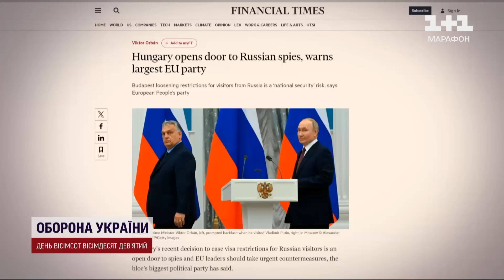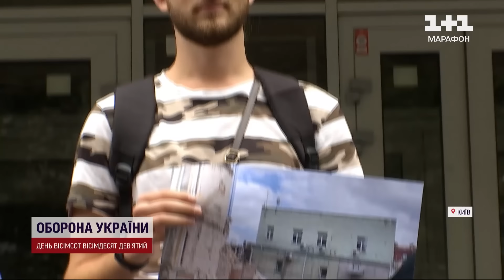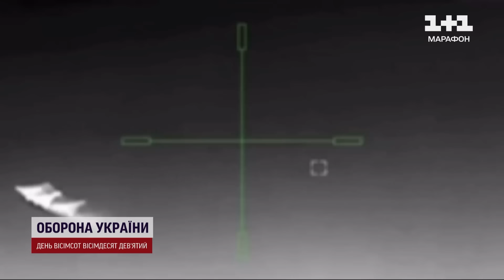Новини ТСН 07:00 31 липня. Масована атака "Шахедами"! На Київщині - рекордна повітряна тривога!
Новини України та світу станом на 07:00, 31 липня 2024 року, в огляді ТСН спеціально для глядачів YouTube:
00:00 - Привітання
00:07 - Масована атака
00:59 - Ворожі обстріли
01:48 - Відбудова будинків в Харкові
06:11 - Фронтові зведення
07:09 - Ракети для F-16
08:02 - Угорщина відкрила в'їзд для росіян
09:17 - Протести у Венесуелі
15:07 - Заяви Сіярто
16:16 - Стан енергосистеми
17:22 - Падіння дерева в київському парку
17:59 - Протести в Києві
19:28 - "Бойові відьми"
25:39 - У Тегерані вбили лідера ХАМАСу
26:37 - Повітряна тривога
29:32 - Пошуки дитини на Львівщині
34:25 - Геомагнітні бурі